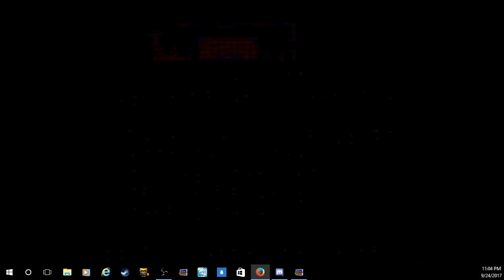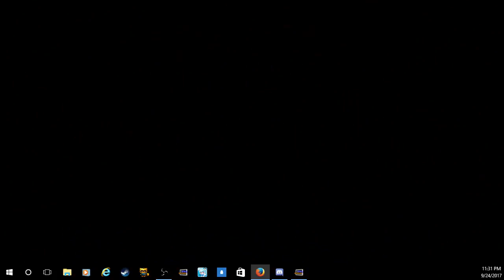Lemmings Some People Started playing it